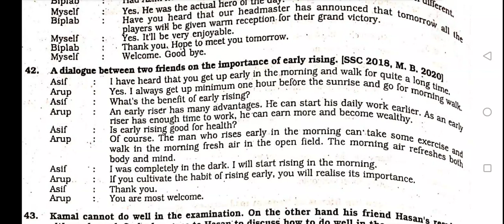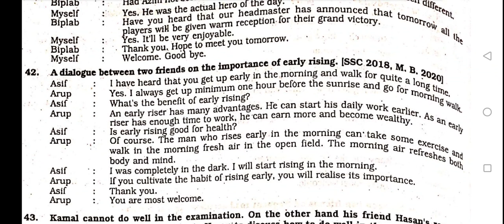Dialogue about importance of early rising